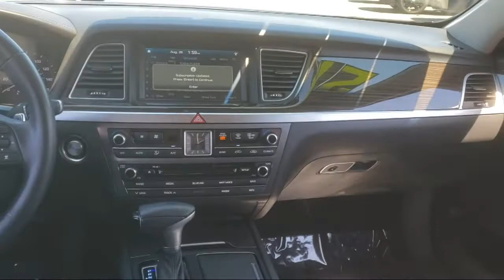2018 Genesis G80 3.8 Sedan Tracy Brentwood Stockton Lodi Manteca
2018 Genesis G80 3.8 Sedan Stock Number: NN356450B Vin:KMHGN4JE6JU239303.